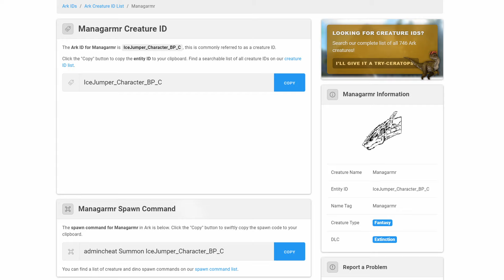PO CO OSWAJAĆ MANAGARMR'A? - ARK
👋Mam nadzieję, że Ci się podobało;)

🎵Muzyka:
Muzyka z ARK'a

🤔Wstawki czasowe:
00:00-00:14-Wstęp
00:14-01:23-Dziki
01:23-02:09-Jak zlikwidować?
02:09-04:13-Jak oswoić?
04:13-06:19-Oswojony
06:19-06:44-Jak mnożyć?
06:44-07:20-Testy terenowe
07:20-08:25